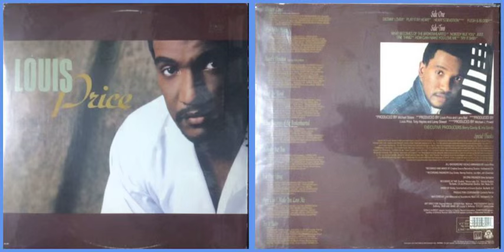Louis Price / Nobody But You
Track B-2 on "Louis Price"  (1991)